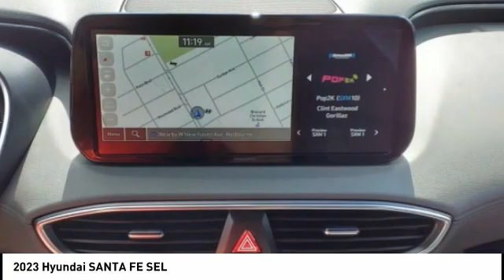2023 Hyundai SANTA FE Melbourne FL H79144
2023 Hyundai SANTA FE SEL

Pick up this  2023 Hyundai SANTA FE, available today at Coastal Hyundai Mitsubishi. This could be the one you've been searching for.